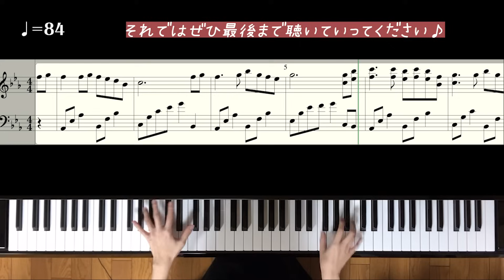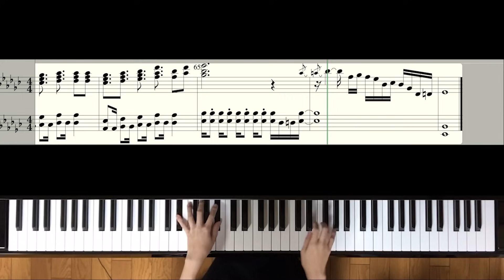【耳コピ】総踊り「花鳥風月」【滝沢歌舞伎ZERO】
今回は、リクエストたくさん頂きました「花鳥風月」を弾いてみました♪
毎度のことながら楽譜が読みづらくでごめんなさい、、、
参考程度に見ていただけるとうれしいです！